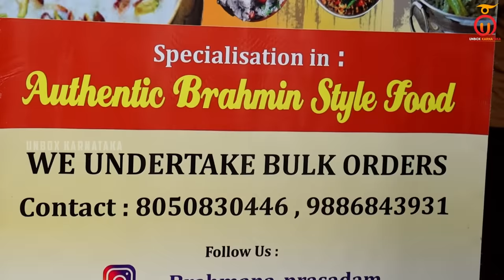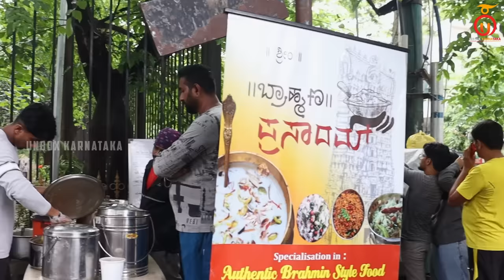Tasty Temple Food @ Brahmana Prasadam, Bengaluru Street Food | Kannada Food Review | Unbox Karnataka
Welcome to our food vlogging channel, Unbox Karnataka! In this video, we take you to a street food place which has turned into a new Restaurant called Brahmana Prasadam where we try some of the most delicious traditional food items. The ambiance of this place is simply divine, with Vedic chants playing in the background, giving you a feeling of being in a temple. The owner of the place is extremely hospitable and takes personal care of all the customers. Crystal, the server, was fantastic too, making our experience even more memorable. We tried some of their most popular dishes like Ven Pongal, Vangibath, Mosaru Choodavalakki, Rasayana, and Benne Nipatu, and trust us, the taste is out of this world. It's as close to the prasadam you get in the temples!The best part about Brahmana Prasadam is that they encourage customers to bring their own vessels for parcels, making it an eco-friendly option. Although there are lots of seats around to sit and eat, be prepared to wait on weekends as this place is quite popular.

Brahmana prasadam
Address: 97, sri sai plaza, 21st Main Rd, Siddanna Layout, Banashankari Stage II, Banashankari, Bengaluru, Karnataka 560070

Menu:
Ven Pongal: Rs 30/-
Vangibath: Rs 30/-
Mosaru Choodavalakki: Rs 45/-
Rasayana: Rs 60/-
Benne Nipatu: Rs 12/-